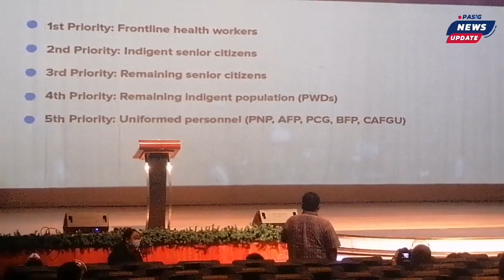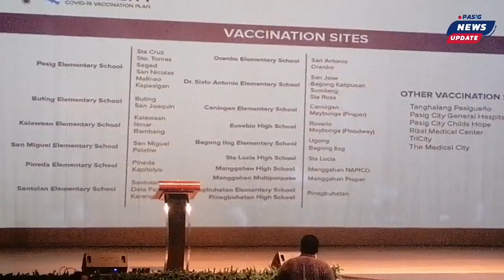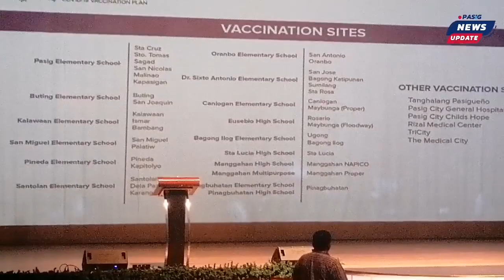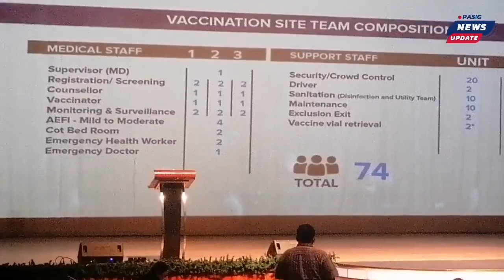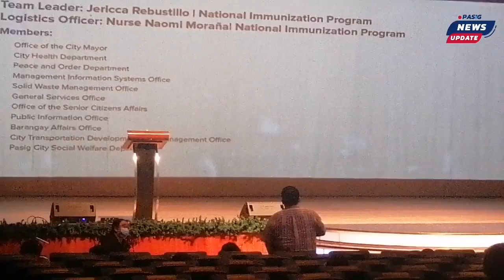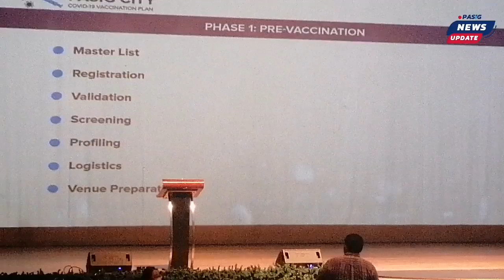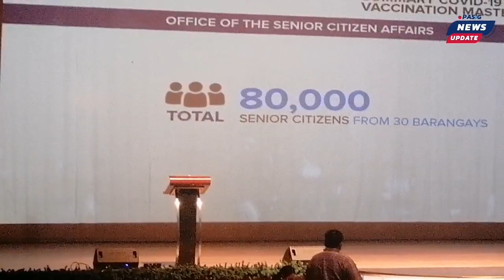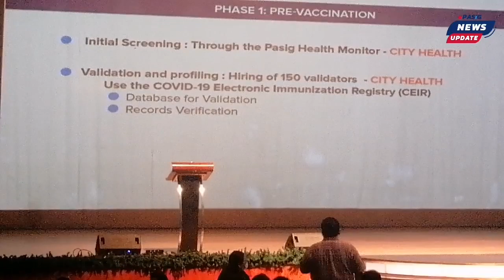PASIG NEWS UPDATE: PASIG CITY Kauna unahang Lungsod na may Aprubadong Vaccination Plan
•Mayor Vico Sotto speech announcement during his meeting with Medical Professionals.
•DOH and IATF Announced that Pasig City is the first local government city that have approven Covid Vaccine Plan.